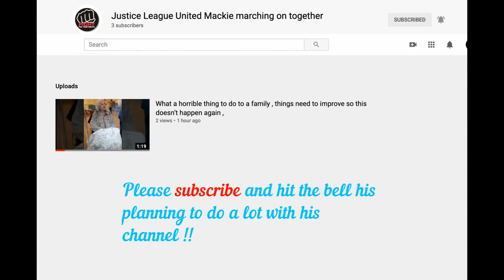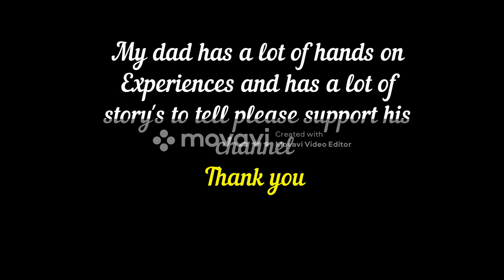My Dad has a new channel called Justice League United Mackie marching on together please support !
Hello everyone I hope you are all keeping safe a well my dad has mad a new channel called Justice League United Mackie marching on together please may I ask if you would go across and subscribe to his channel he has a lot of story’ to tell an he is planning on doing his own Live chats as well I hope he can support you as well .